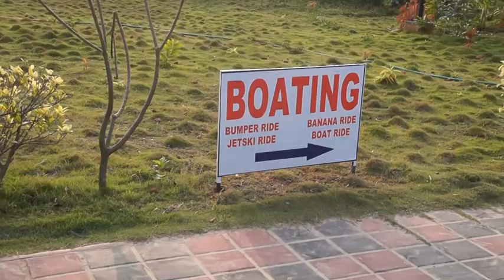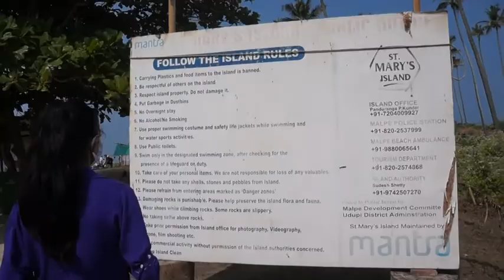2021 YEAR END TRIP PART2 ST.MARY'S Island & Malpe beach